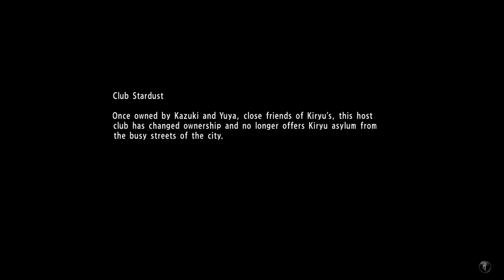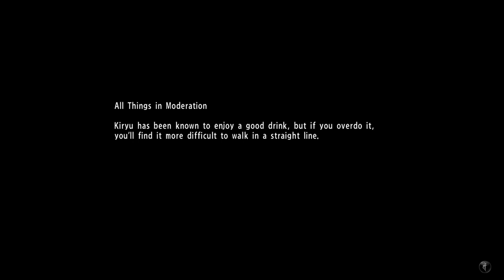[VOSTFR][Walkthrough] Yakuza 6 - Épisode 23.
Les avantages de la partie membre :
Selon l'offre choisie (recrue, initié, fidèle), vous pourrez profiter des vidéos classiques en avant-première, des vidéos réservées uniquement aux membres et plus encore. (Les infos complètes dans le lien ci-dessus)